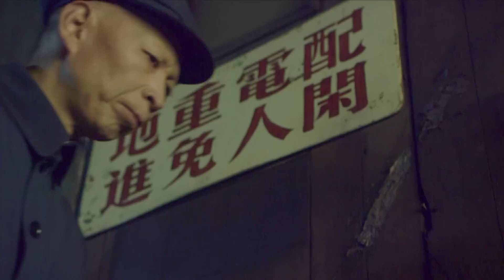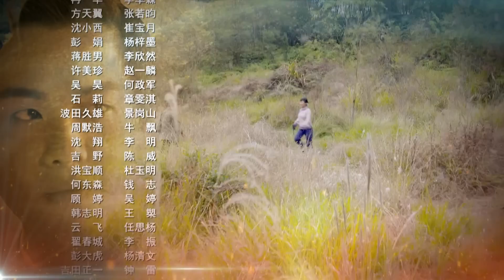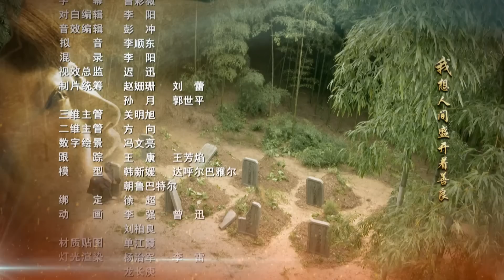《黑狐之风影》HD 大结局 第42集（吴承轩，王梓桐，康杰，张若昀、李卓霖等主演）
重庆卫视12月24日起每晚两集联播，本频道海外独家放映！
《黑狐之风影》是王德庆执导的抗战剧，由吴承轩、王梓桐、康杰等主演。
该剧以1945年抗战末期为起点，一直延续至解放战争后的西南剿匪时期，讲述了解放军战士的一段热血青春和爱恨纠葛。